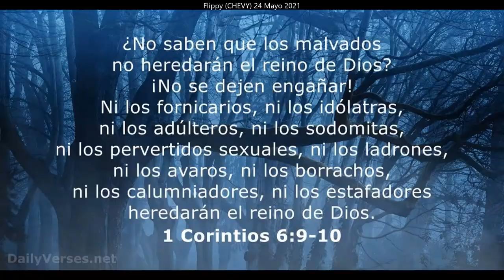Furgonetas Abandonadas (27)